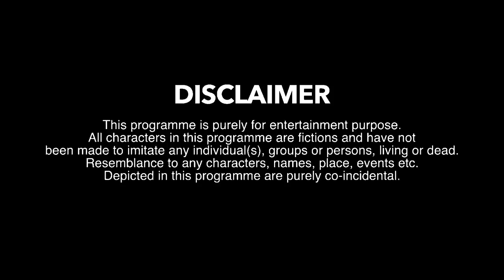Tillu Travels |Latest comedy | Warangal Hungama